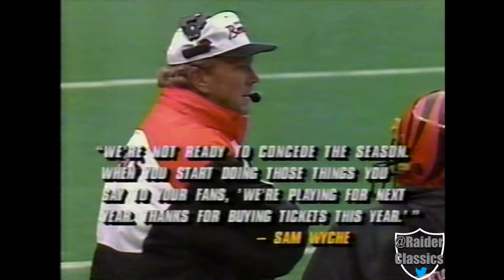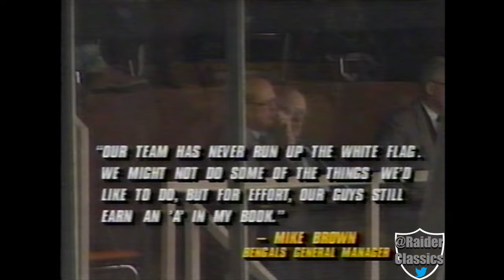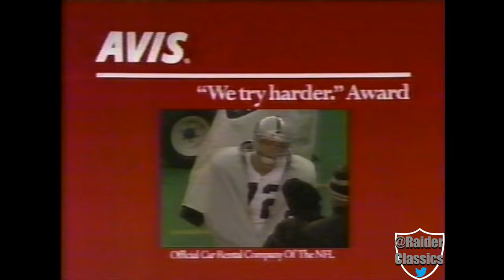1991 - WK 13 - LA @ CIN [FULL GAME]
Ronnie Lott and the Raiders go into Cincinnati to take on Ickey Woods and the lowly Bengals in an important late season AFC matchup for the Raiders as they need to continue to win to keep pace for a wildcard spot.